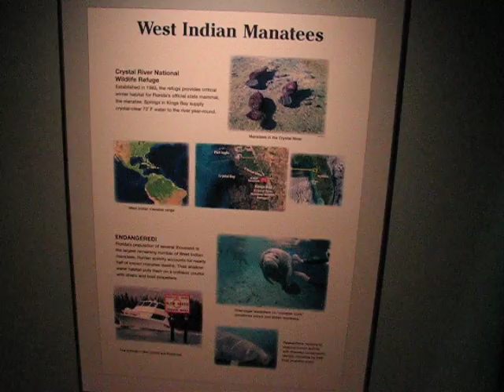Manatee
This West Indian Manatee is not real, it is a display that the Denver Museum of Nature & Science.  I was blown away by how real the lighting is.